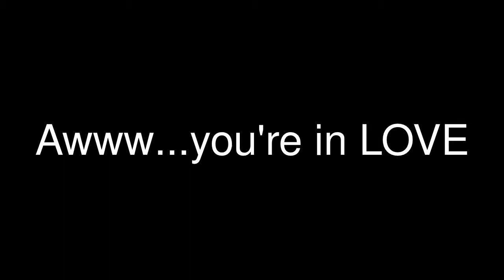EXPLICIT Love Poem! Lol!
This is a poem that comes straight from the hearts of men. Women say they want an honest man, well this is as honest as it gets. A woman wants a sweet romantic poem to put them in the mood. So of course us guys give them something sweet to make them happy. But just know this...as we read or recite you those sweet words of our love poems, underneath it all this is what we are really thinking. Our poems get you females all mushy and we get sex lol. Men think about sex all the time. In the time it takes to read a line from that poem, a man will have thought about sex three times. So ladys, you wanted honesty and this is what you got. Dont take it personaly, its all in fun!